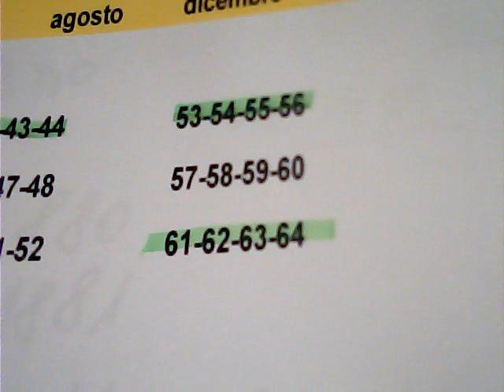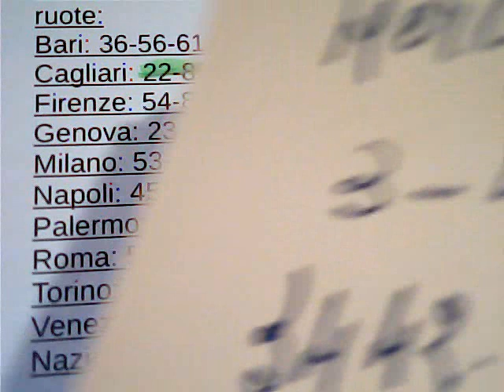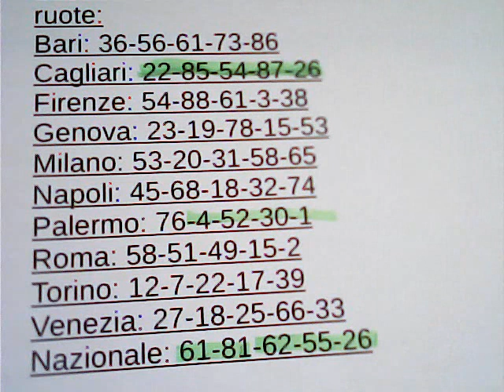ETRAZIONE DEL 19 APRILE